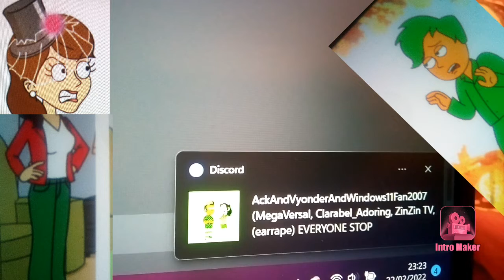Zin Zin Animate at his Big Scene Now!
Note Zin Zin Animate caused a massive Scene in discord and did not explain why he made 5 videos of me he F**king clown stalking a overage user he made video of me as Romanian girl then me laughing then zin zin animate doing something inappropriate then costume switching/ he created a summer season video of me while I was streaming on stream yard / he a F**king clown for doing that

zin zin TV if your watching this your Zin Zin Animate the F**king clown for making these 5 videos  your a stalker big time hope you get terminated